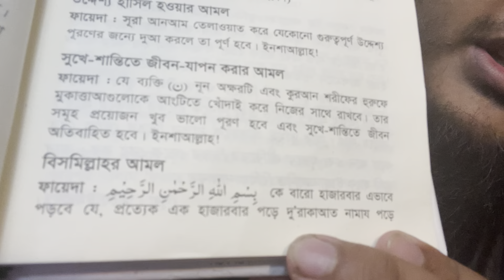কঠিন বিপদ থেকে মুক্তির দোয়া | বড় বড় প্রয়োজন পূর্ণ হওয়ার আমল | মনের আশা পূরণ হওয়ার দোয়া আমল